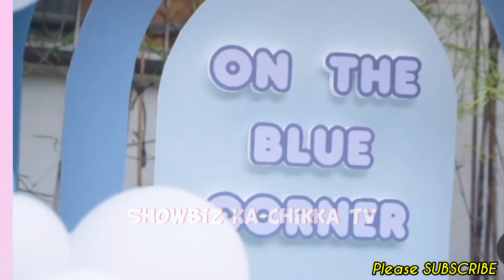Pauleen Luna & Vic Sotto GENDER REVEAL w/ Danica Sotto, Joy Sotto, Kristine Hermosa & SOTTO FAMILY💞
Keep Safe!☺